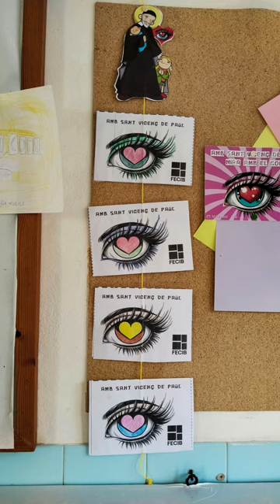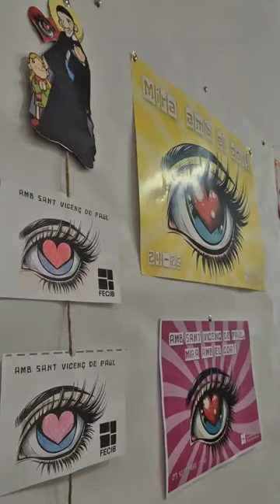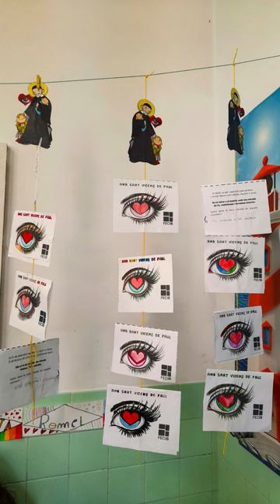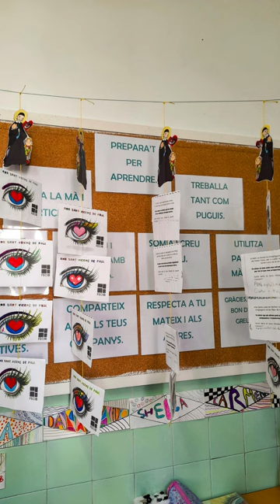Amb Sant Vicenç de Paül, mira amb el cor!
El llegat de Sant Vicenç de Paül impregna la nostra acció educativa promocionant valors com la solidaritat, el servei als més necessitats i la formació integral de persones compromeses amb la justícia social.